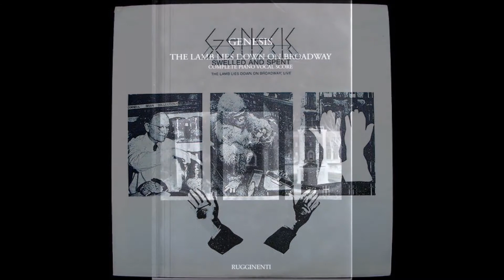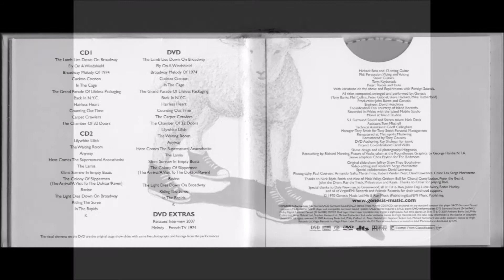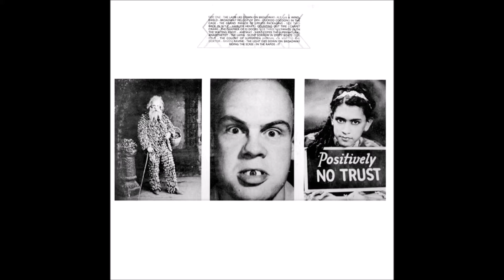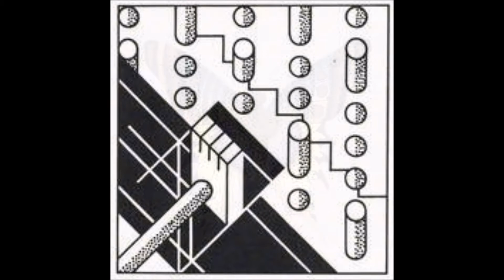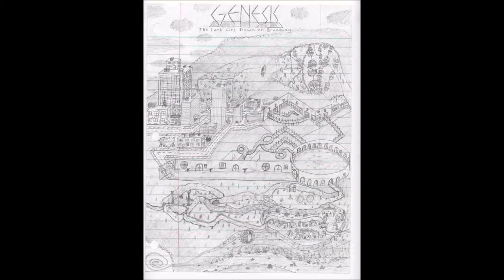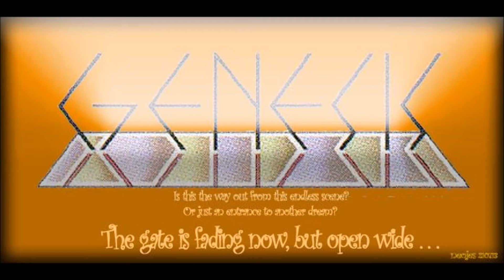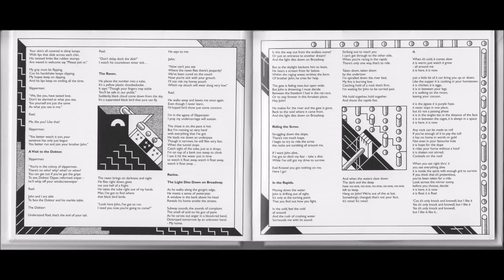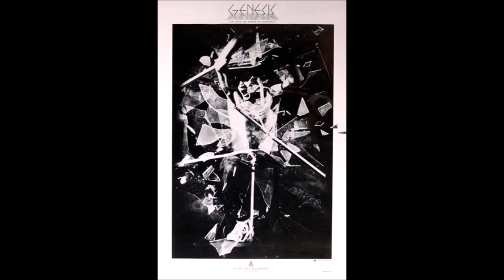Genesis ~ 'The Lamb Lies Down on the Lamb'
The Lamb Lies Down on Broadway as you've never heard it, and may not have ever wanted to hear it, but it is here, it is now!

0:00 ~ 'The Lamb Lies Down on the Lamb'
All four sides of a vinyl album rip superimposed over each other.

24:30 ~ 'Supernatural Melody'
Broadway Melody of 1974 / Supernatural Anaesthetist outro / Slipperman intro

27:27 ~ 'Ouroboros Lamb Medley Remix'
The Lamb Lies Down on Broadway / Hairless Heart / Carpet Crawlers | Anyway / The Light Dies Down on Broadway / It. (1974)

35:34 ~ 'Hairless Heart' (Arrhythmic Remix)

42:21 ~ 'The Waiting Room' (Chaotic Neutral Remix)

57:29 ~ 'Silent Sorrow in Empty Ravine'

1:00:30 ~ 'It' (Raelvelation Remix)

1:05:55 ~ 'Carpet Crawlers' (Mild Mannered Remix)

1:14:30 ~ 'Evil Jam' (Headley Grange Studio Version)